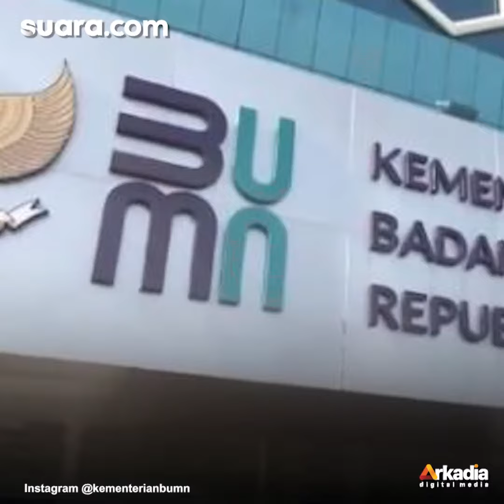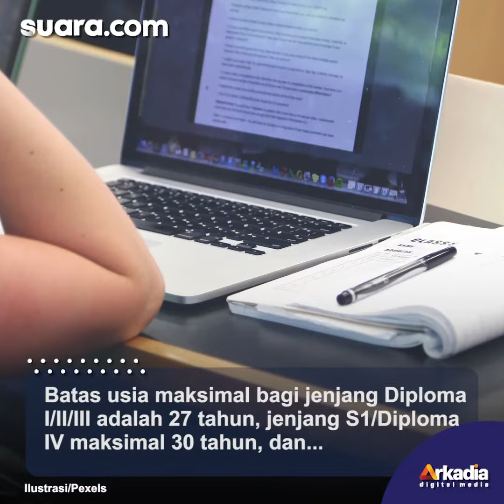Erick Thohir Tawarkan Magang Bagi Peserta yang Tak Lolos Rekrutmen BUMN Bersama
Menteri BUMN Erick Thohir menyebut antusias masyarakat dalan program rekrutmen bersama BUMN sangat tinggi. Padahal, kuota yang tersedia hanya 2.700 posisi dari 50 BUMN.

Terkait banyaknya antusias tersebut, Erick menawarkan peserta yang tidak lolos untuk magang di BUMN. Sehingga, peserta tetap bisa merasakan bekerja di lingkungan BUMN.